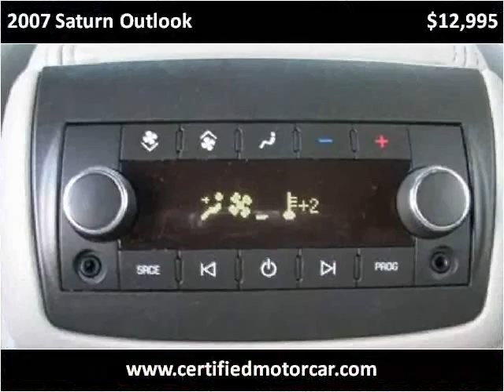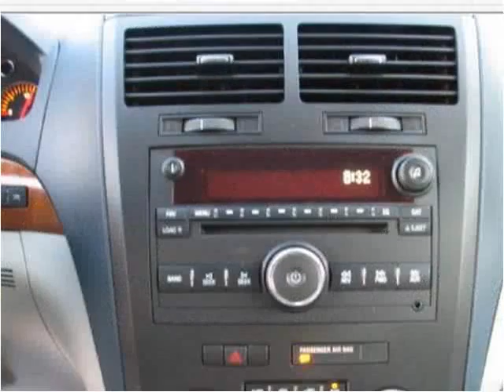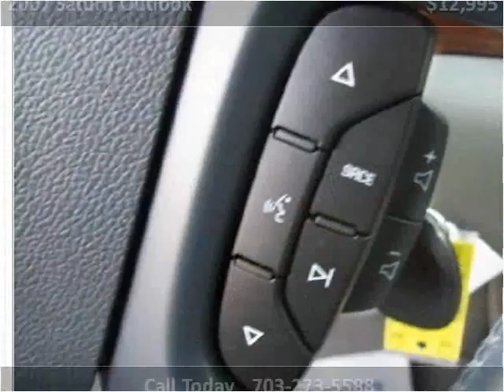2007 Saturn Outlook Used Cars Fairfax VA